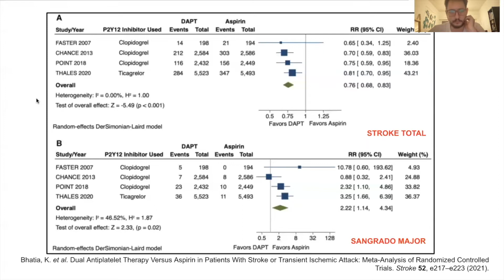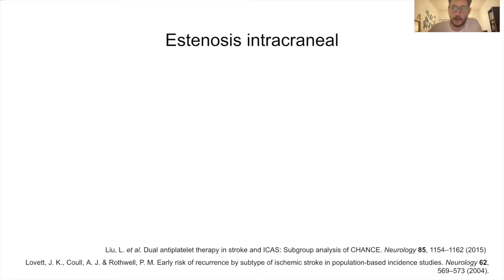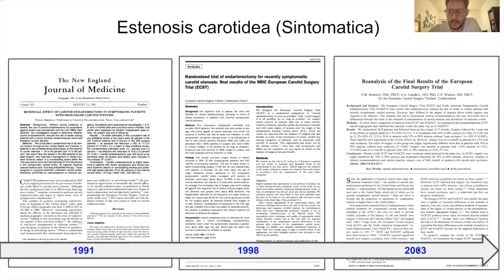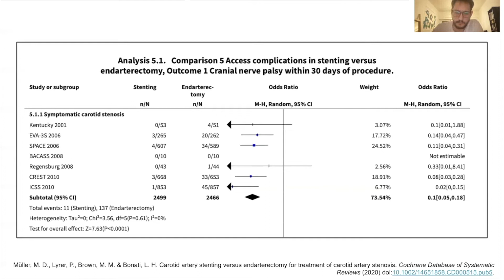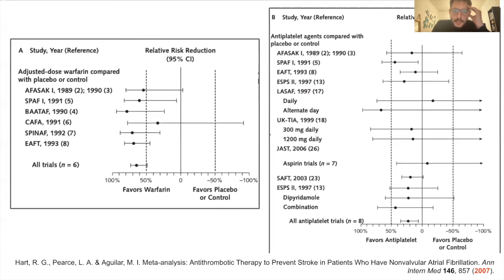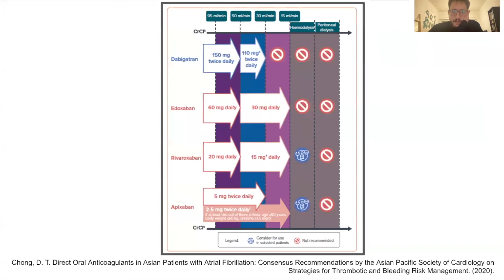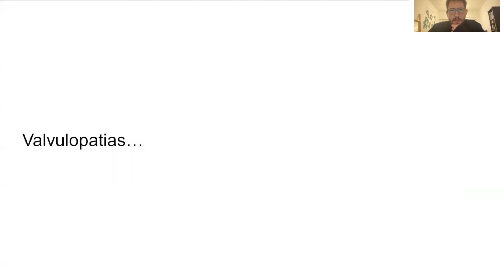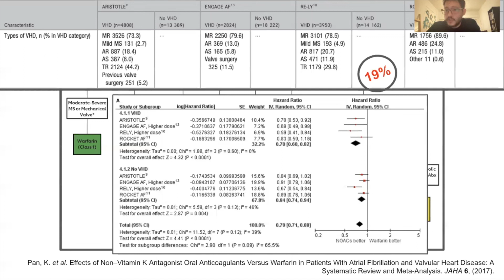ACV isquémico. Prevención secundaria. PARTE 2.